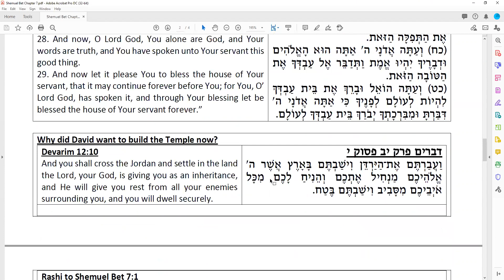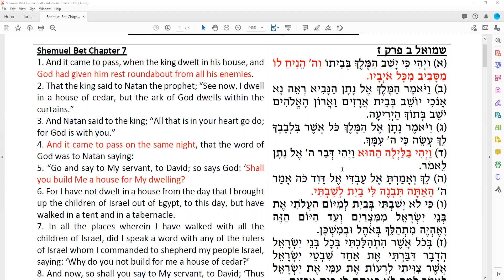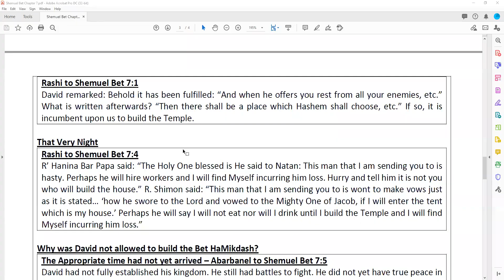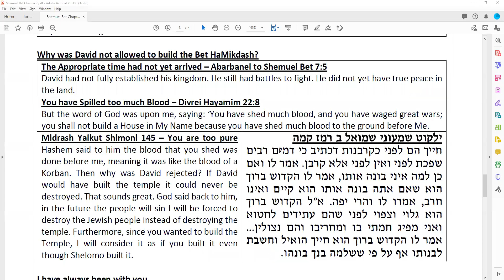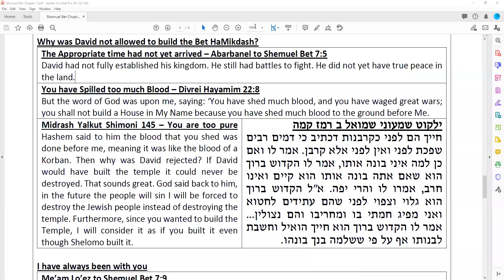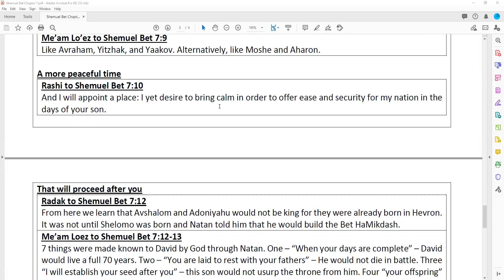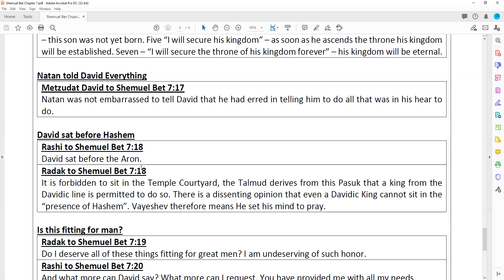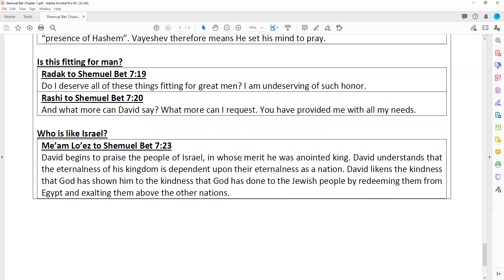Shemuel Bet - Chapter 7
David Desires to build the Bet HaMikdash